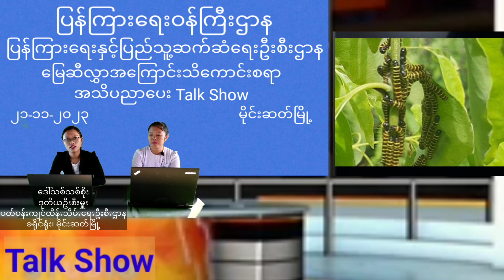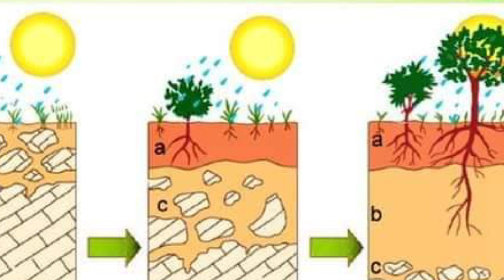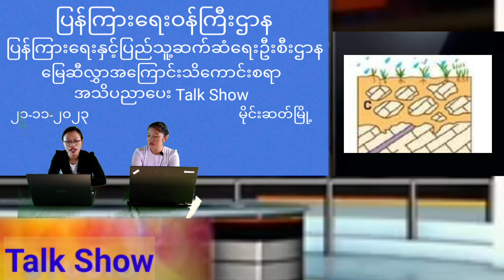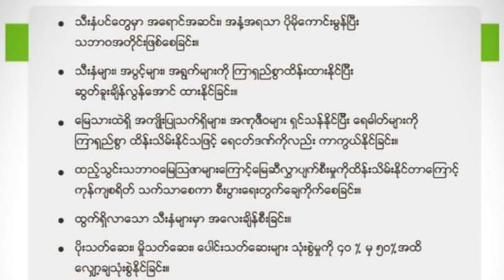မိုင်းဆတ်မြို့၌ မြေဆီလွှာအကြောင်းသိကောင်းစရာ အသိပညာပေး Talk Show ဆွေးနွေးပွဲ ပြုလုပ်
မိုင်းဆတ် နိုဝင်ဘာ ၂၃
ခရိုင်၊ ပြန်/ဆက်